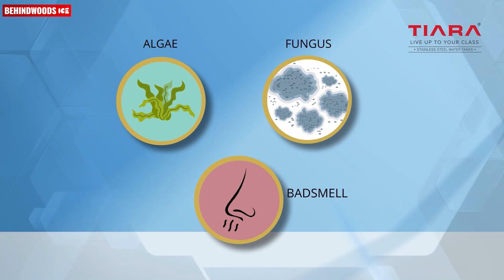ആദ്യ സിനിമയിൽ തന്നെ 4 സുന്ദരി നായികമാർ ❤️ Fun Chat with Aviyal Movie Team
Million dots:
Stock Trading മലയാളത്തിൽ പഠിക്കു, അതും Absolute Basics to an expert level വരെ.